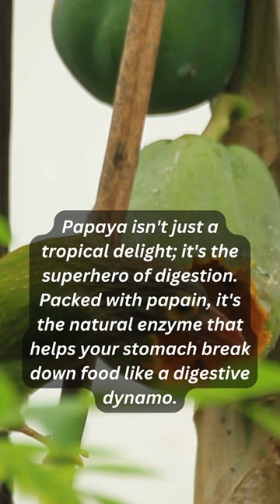Exploring the Marvels of Human Biology **Papaya Digestive Dynamo**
"Tropical Tummy Triumph! Papaya - Your Digestive Superhero!"